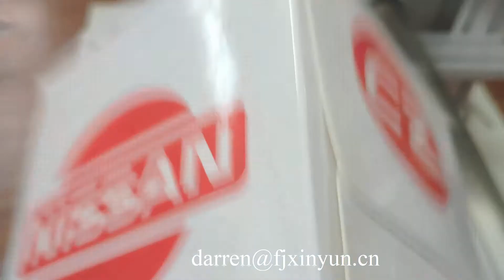Good price carton box facial tissue packing machine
Contact person: Darren Pan
M.B:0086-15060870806 (Viber Wechat and WhatsApp)
Skype: peilun87